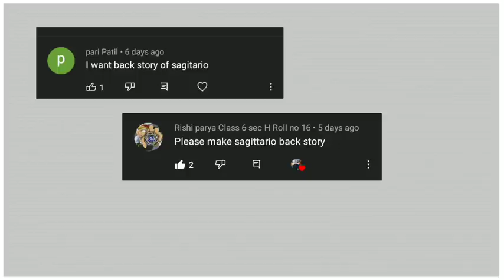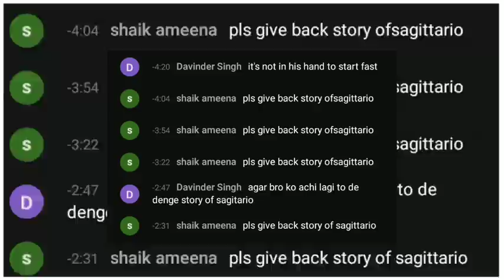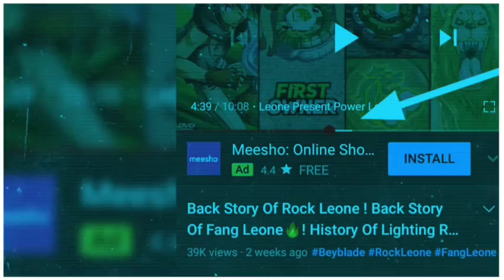Back Story Of Flame Sagitario ! Back Story Of Flash Sagitario🔥! History Of Flame Sagitario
All Credit : D Rights
Credit : D-Rights
Credit : Hiro Morita BBB Project
Credit : CoroCoro
If you Enjoyed our Video, then Don't forget to share our Video on WhatsApp, Facebook and any other social media platform and also Hit SUBSCRIBE & Turn on the NOTIFICATION BELL icon button if you don't want to miss any video of our channel.

All the rights of Beyblades (Pic)are goes to its owner this video contact fair use purpose only According to section of 107. educational qualification and experience.fair use contain all the credits goes to its company and its writter D rights

Chapters

Funny Introduction: 0:00
Sagitario Back Story: 1:34
How Kenta Got Sagitario: 3:45
Kenta In Metal Fusion: 4:21
Kenta In Metal Masters: 4:59
Kenta Evolution in Metal Fury: 5:57
Flash Sagitario Entry: 8:43
Outro: 9:19
End Screen: 9:41